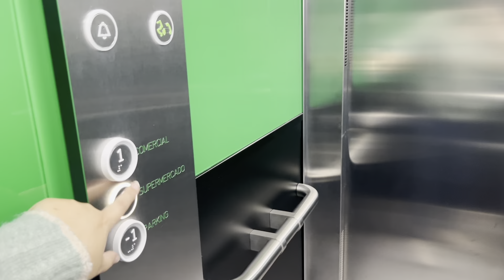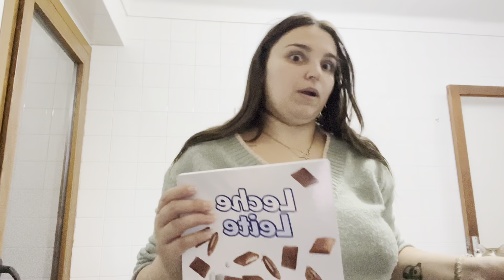VLOGMAS : HAUL DE COMPRAS MERCADONA Y TEDDY